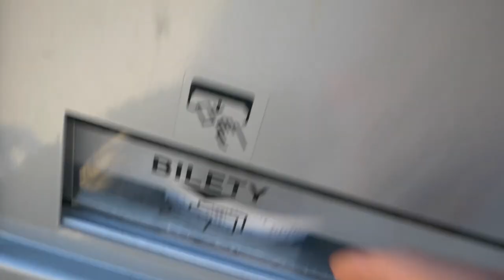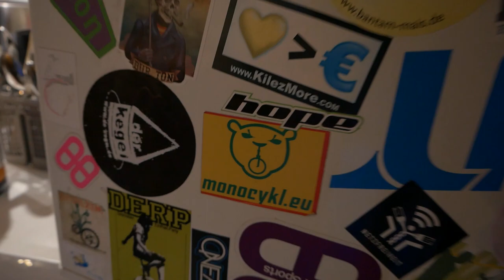Z MONOCYKLEM PRZEZ ŚWIAT #1 - Początek przygody! (ENGLISH SUBTITLES)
Cześć! Zapraszam do obejrzenia pierwszego vloga z mojej serii autostopowej! Przedstawia on moje pierwsze dwa dni podróży, w trakcie których jechałem z Krakowa, przez Wrocław do Berlina. Przez trzy tygodnie udało mi się zebrać OGROOOM materiałów filmowych, więc w każdą SOBOTĘ będzie pojawiał się kolejny odcinek :)
Hi! Check out the first vlog in my hitchhiking series! It presents my first two days of travel, during which I travel from Krakow, via Wrocław, to Berlin. For three weeks I managed to collect a LOT of film material, so every Saturday you can expect the next episode :)